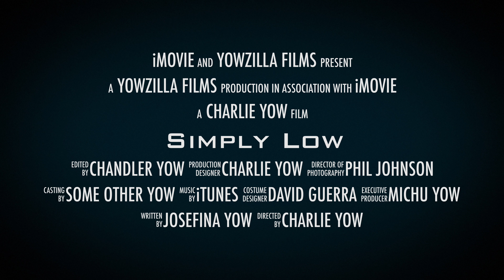Simply Low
This video is about Simply Low